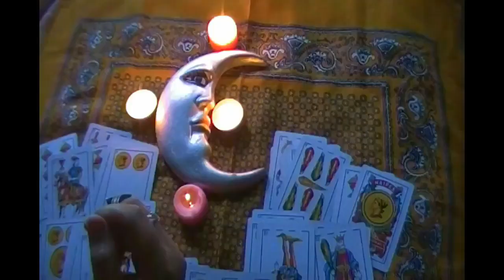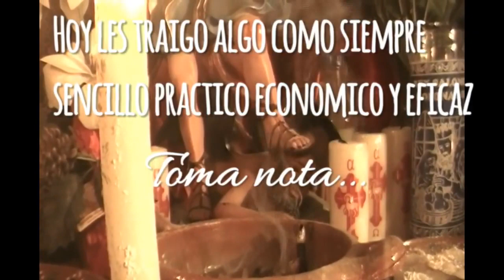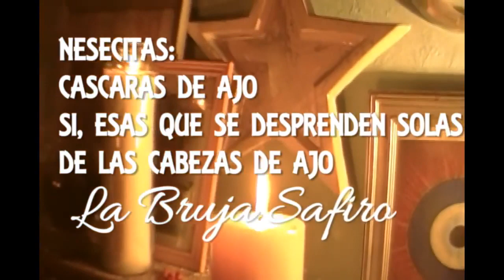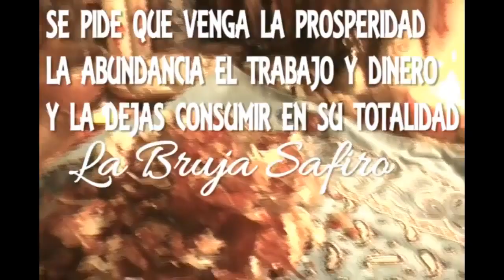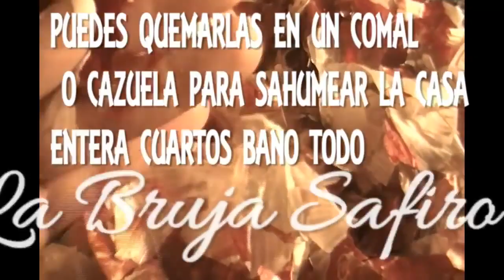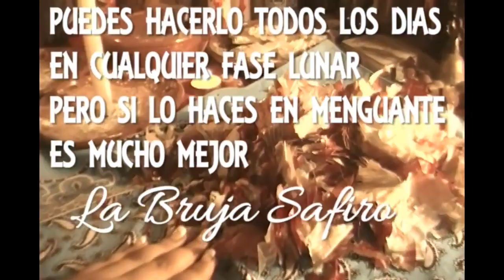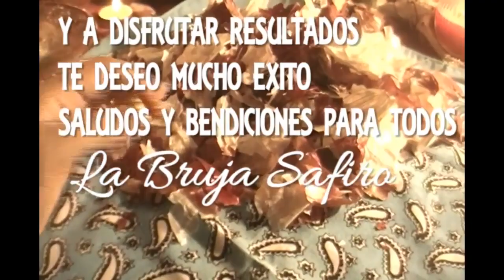QUE DEBO HACER PARA TENER PROSPERIDAD FACILMENTE